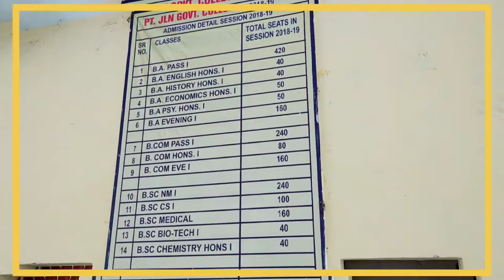Pt. Jawaharlal Nehru Government College faridabad Mini Vlog ☺️.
Hey people , It's a mini vlog basically If you want a full visit of whole college classrooms, teachers, library, course, fees structure, environment Deep secret of Nehru College 😅.

pt jawaharlal nehru college faridabad nehru college, faridabad official website pt jawaharlal nehru college, faridabad online admission 2022 pt. jawahar lal nehru government college website nehru college, faridabad vacancy pt. jawahar lal nehru government college website nehru college, faridabad online admission form How can I get admission in Nehru college Faridabad?
Nehru College, Faridabad courses list Nehru College, Faridabad fee structure Nehru College, Faridabad admission form 2022 Nehru College, Faridabad admission form 2022 pt jawaharlal nehru college, faridabad online admission 2022